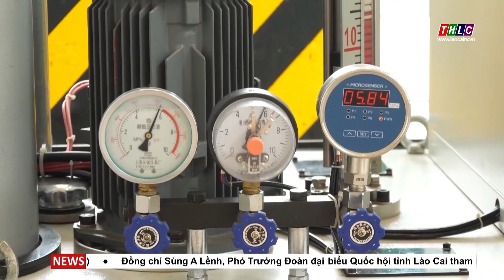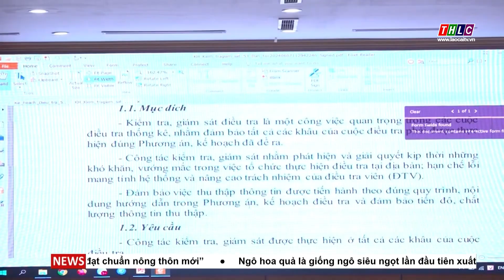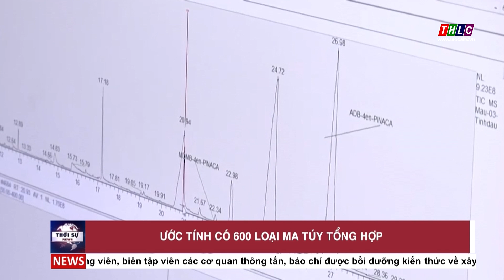Thời sự Lào Cai 15h00 (27/6/2024) | THLC